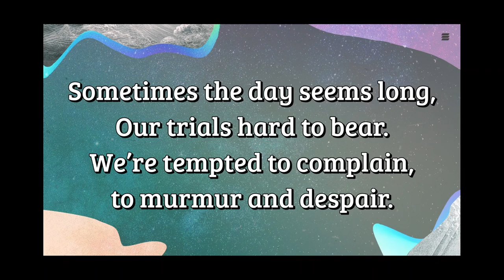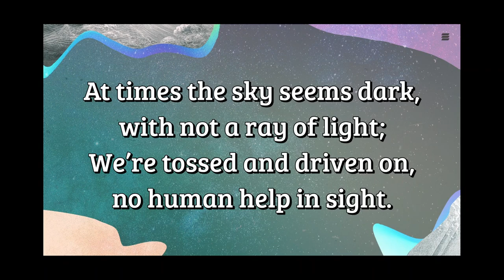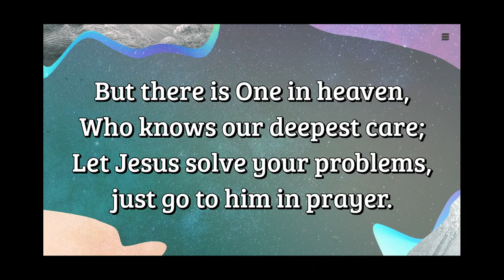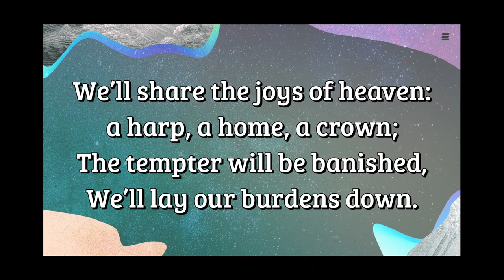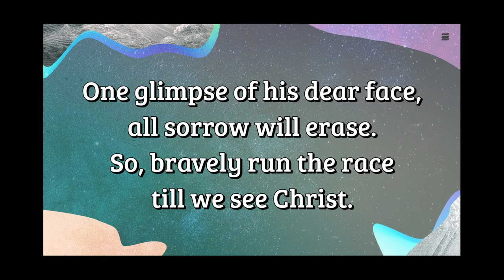It'll Be Worth It All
How much it will be worth it when we are able to finally see Jesus face to face!
We are only Praising GOD with their music. Thank you.